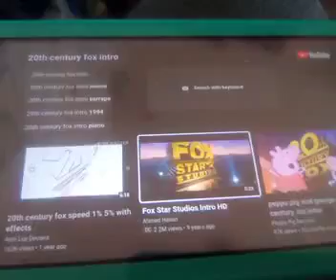Fox Star Studios Intro [HD]